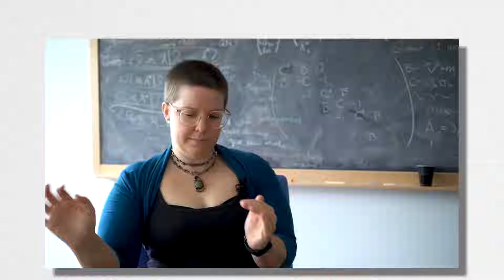スペルと発音が全然一致しない！アメリカ英語の謎ルール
🚩リスニングブートキャンプマスターコース第6期、9/27より開始！
Yumiのパーソナルコーチングコースは満席となりました。グループコーチングの方はまだお申込みいただけます！残席少なくなっておりますのでお早めにどうぞ。

🎁Yumiの発音無料動画『ネイティブの英語が聞き取れるようになるための３つのポイント』ダウンロードはこちら

🔽発音ルールがゼロから学べる10週間のリスニングトレーニング講座
『リスニングブートキャンプ完全自主学習版』はこちら

📖Yumiの著書（商業出版）
『ネコろんで学べる英語発音の本』（実務教育出版） ✨重版決定！✨
『ネイティブ発音が3D映像でわかる！英語の発音トレーニングBOOK』（西東社）
※現在重版に向けて準備中です。kindle版はCD・DVDが付いていませんが、音声のみ、西東社のサイトよりダウンロードできます。

🐾レオのLINEスタンプができました🐾

メインクーン猫レオのひとこと英会話

スタンプの全フレーズ対訳付はこちら♪

SNS等
毎週２～３回、英語発音や学習法について発信しています。